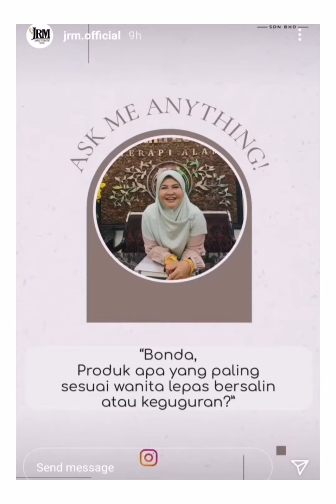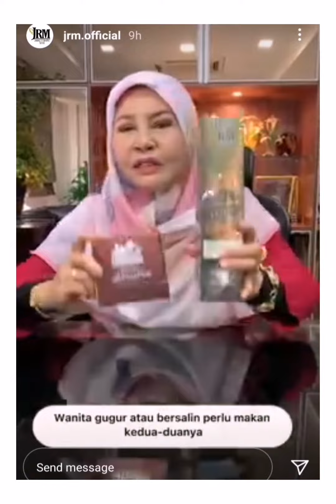Apa Produk pantang bersalin dan keguguran /jamu Ratu Malaya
Apa Produk pantang bersalin dan keguguran?

Produk Mustanir merupakan pemakanan suplemen alternatif mengandungi 71 ramuan herba. Antaranya ialah cendawan susu harimau, habbatus sauda, hempedu bumi, misai kucing, ubi jaga merah dan putih, limau purut, cuka kurma dan epal hijau
Kurma Dhuha pula merupakan perubatan dari tanah arab mengunakan campuran herba atau majun dn sirah pengunaan ini telah diamalkan beribu-ribu tahun lalu daripada zaman Nabi Adam AS untuk isterinya Siti Hawa, Nabi Musa di zaman Firaun sehingga kezaman Rasullulullah SAW. Bahan asas makanan sunnah yang didoakan dan diadun semasa waktu sunat Dhuha. Antara inti bahannya dari gabungan pati-pati minyak dan herba dari tanah arab. Bahan asasnya adalah kurma, biji kurma dan madu akasia
Dan banyak kami terima feedback positif daripada pengguna JRM, tidak ternilai, rasa syukur pesakit yang telah sembuh dengan kedua produk ini antaranya ialah ia membantu mengecutkan ketumbuhan seperti cyst mahupun fibroid, masalah kulit seperti ekzema, sakit-sakit saraf, sendi dan kebanyakan penyakit lain
Ia mengandungi banyak ekstrak herba dan tumbuh-tumbuhan yang membantu dari segi rohani, jasmani, mental dan fizikal
Selama 3 tahun dalam kajian, Mustanir dan Kurma Dhuha telah memberikan banyak manfaat kepada rohani dan jasmani. Melihat kepada keberkesanannya itu, maka kami bersepakat untuk memasarkannya secara meluas